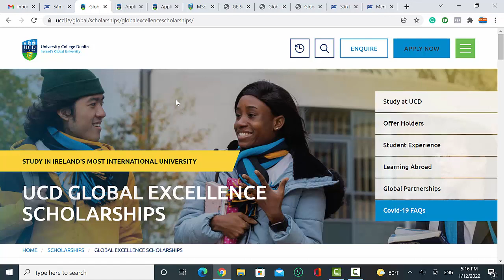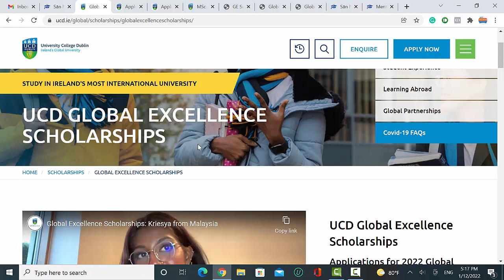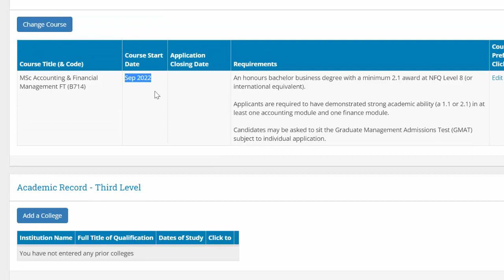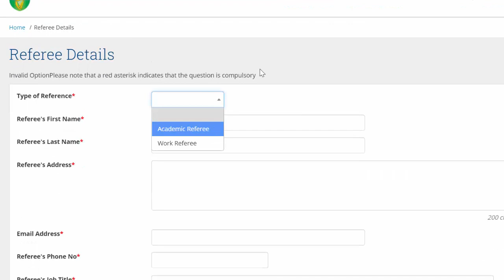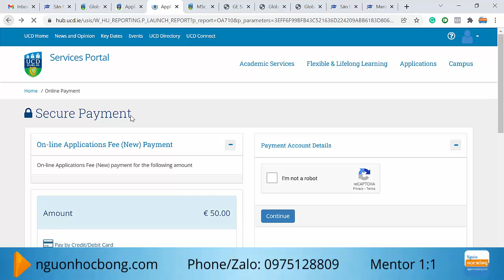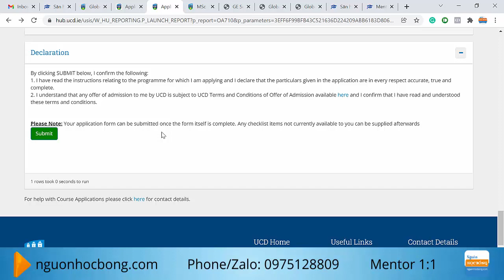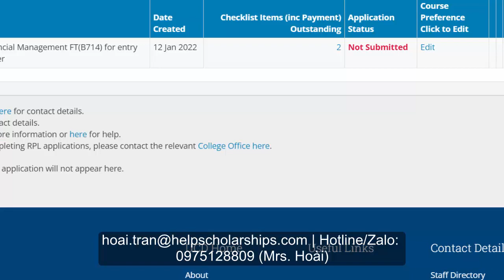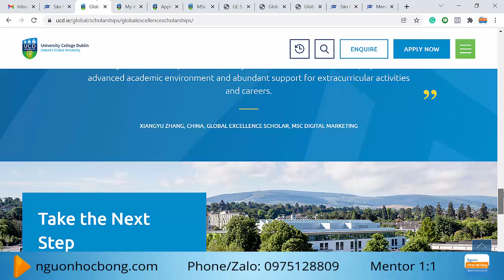Hướng dẫn apply học bổng 50-100% học phí "UCD Global excellence scholarships"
Trong video này các bạn sẽ nhận sự chia sẻ các hướng dẫn chi tiết viết hồ sơ nộp học bổng 50 -100% học phí  -  UCD Global excellence scholarships, bậc Thạc sĩ.
Đã có rất nhiều bạn Việt Nam đạt được học bổng này.
Chúc các bạn apply thành công 50 -100% học phí  -  UCD Global excellence scholarships giúp bạn tiến gần đến chuyến du học Ireland nhé!
✍Team Mentor support các bạn hơn 100% để có bộ hồ sơ hoàn thiện hồ sơ apply học bổng 50 -100% học phí  -  UCD Global excellence scholarships;

✅ ĐỪNG NGẠI EMAIL | PHONE | INBOX cho Team Mentor nhé.
nguonhocbong.com - Săn học bổng cùng chuyên gia;
SCHOLARSHIPS MENTOR & TRAINING